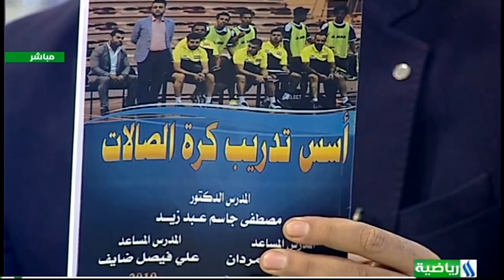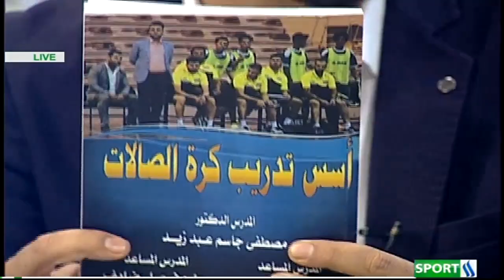صباحكم رياضي || اسس تدريب كرة الصالات اضافة للمكتبة الرياضية